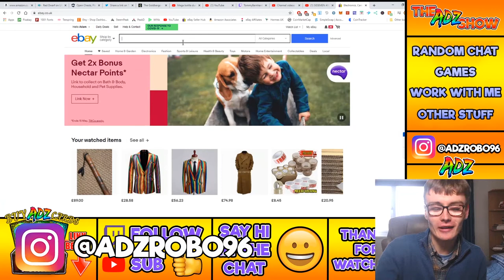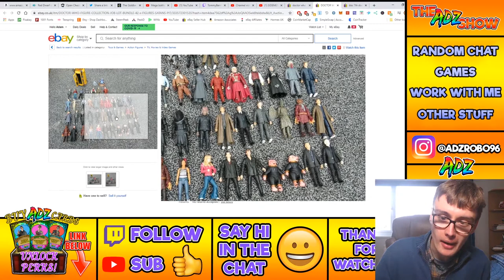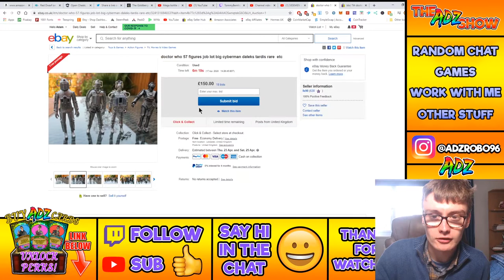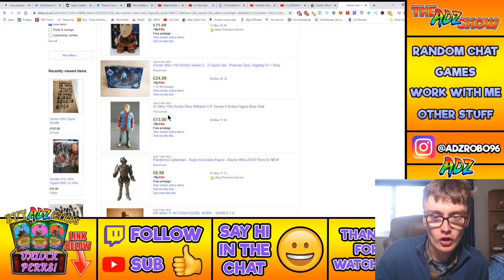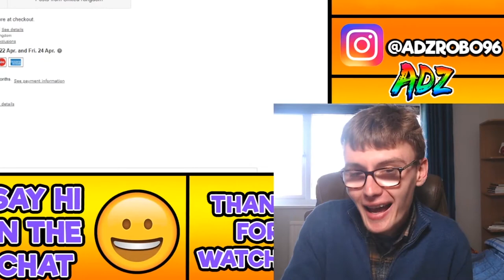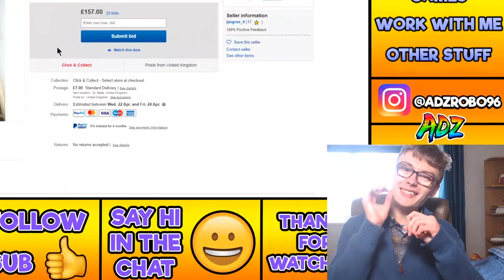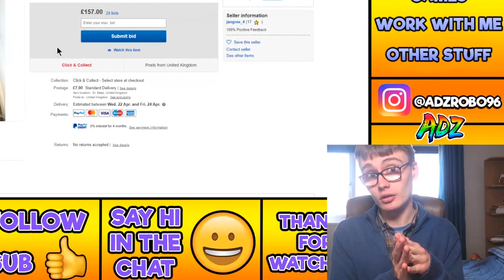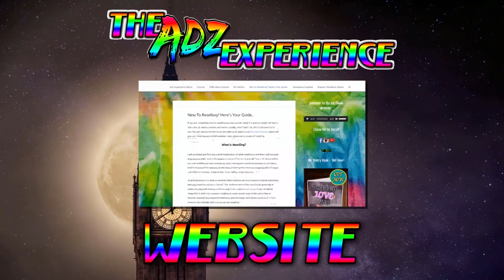eBay Sniping To Find Stuff To Flip On eBay (Not A Guide)